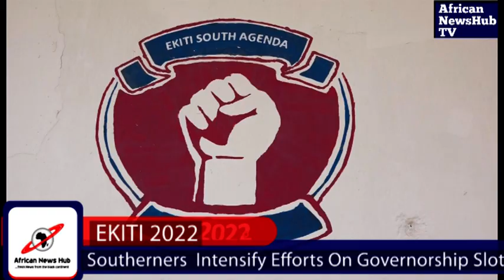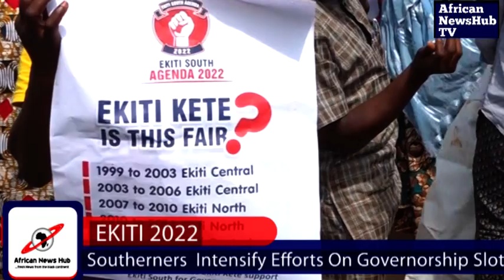Ekiti 2022: South Insists On Power Rotation, Watch&Subscribe On Africannewshub TV